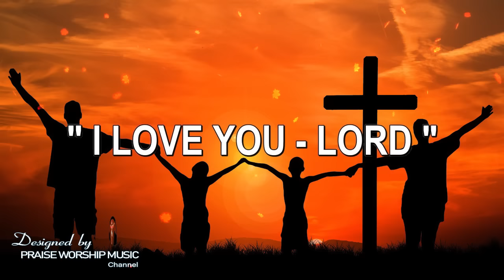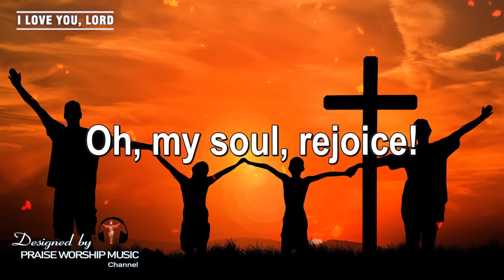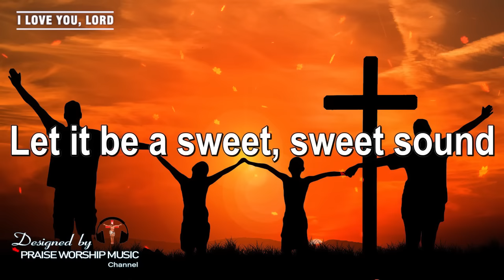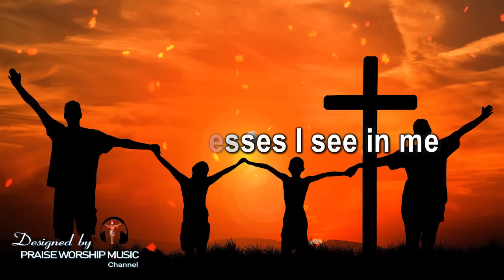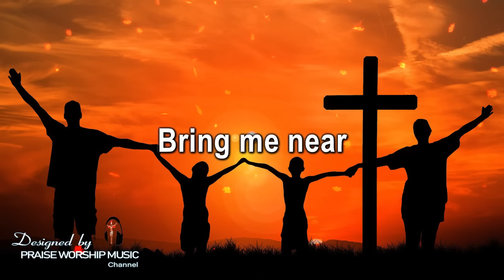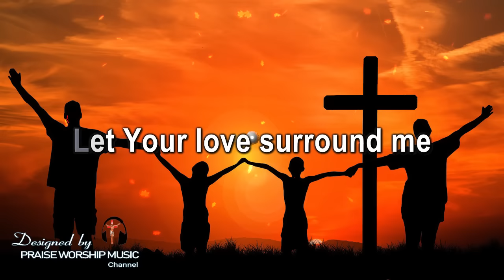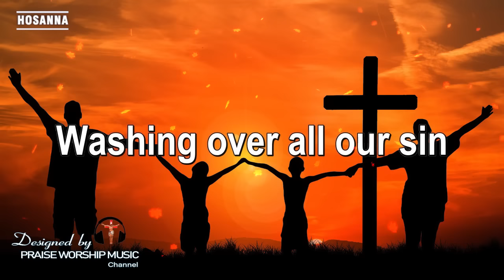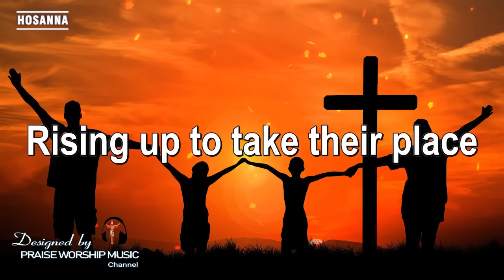Top 100 Sunday Worship Songs Collection 🙏 Nice Sunday Morning Christian Songs Worship Music Lyrics